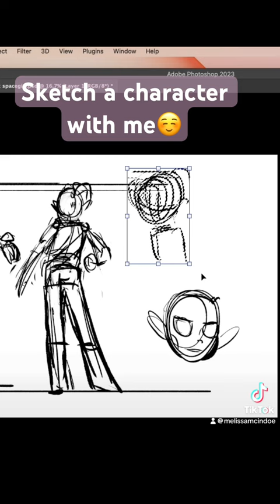Short speed draw, I didn’t have much time for anything else 😌